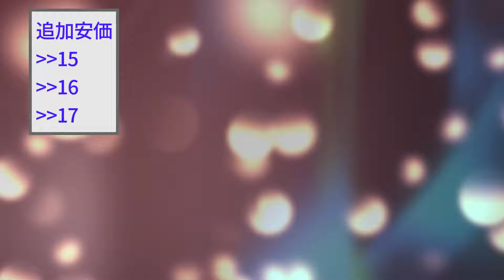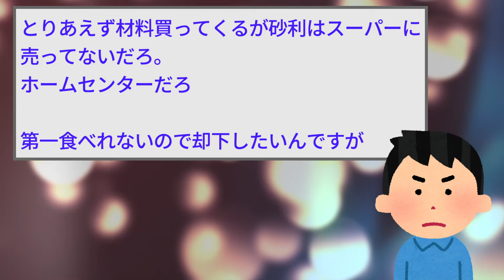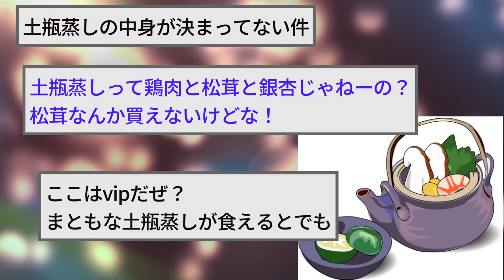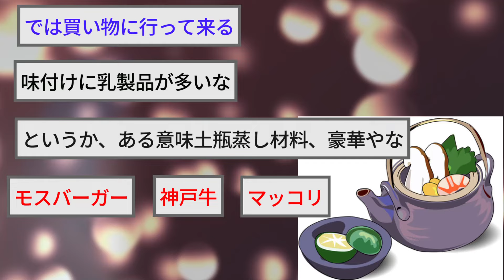【2ch面白いスレ】安価で晩御飯作る→組み合わせグロすぎたｗｗｗ【ゆっくり解説】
2chの面白いスレをゆっくりと紹介！
安価で晩ごはんを作るというスレを紹介します
国産牛やウナギの高級食材が安価の餌食に…

【2ch面白いスレ】安価で天ぷらしたら意外なアレが超ウマかったｗｗｗ【ゆっくり解説】

2ch面白いスレ】安価でパスタ作ったらヤバいレシピが出来たｗｗｗ【ゆっくり解説】

【2ch面白いスレ】安価でハンバーグ作ったら材料がヤバすぎたｗｗｗ【ゆっくり解説】